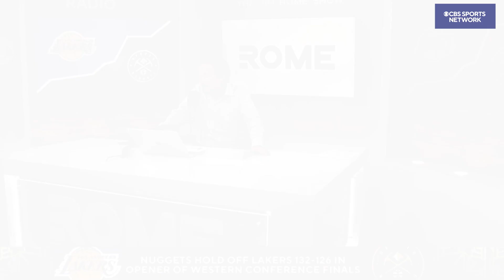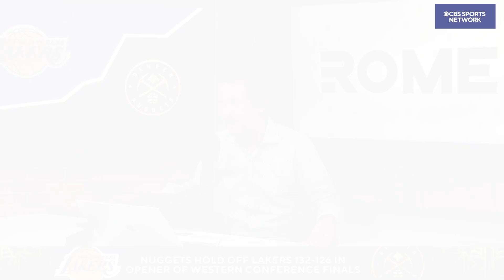Nuggets win Game one of the Western Conference Finals | The Jim Rome Show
Jim Rome gives his take on the Nuggets 132-126 victory over the Lakers on Tuesday night.